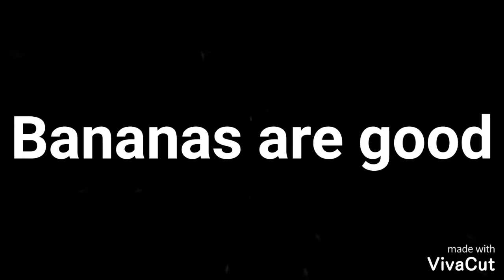Bananas are good 🍌